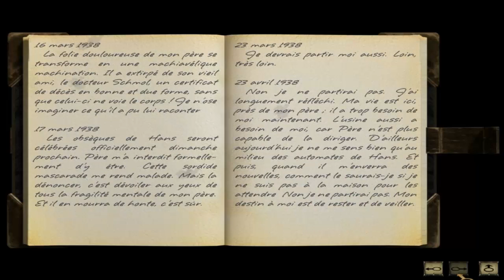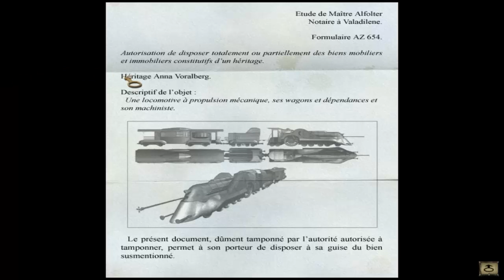Syberia Let's Play | Episode 4 : Dessine Mammouth Pour Momo !!!!